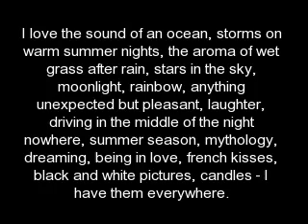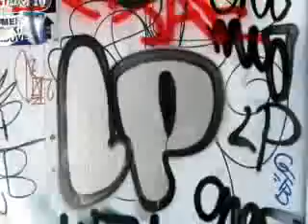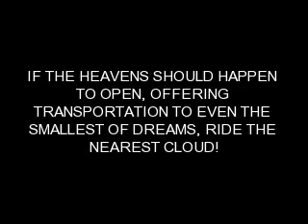CHERCHEZ LE FEMME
all about a woman